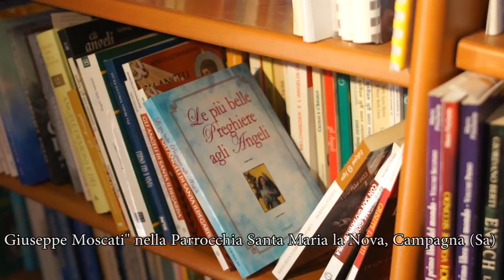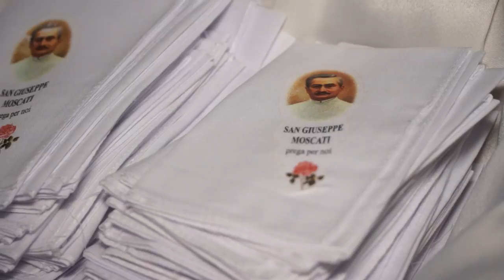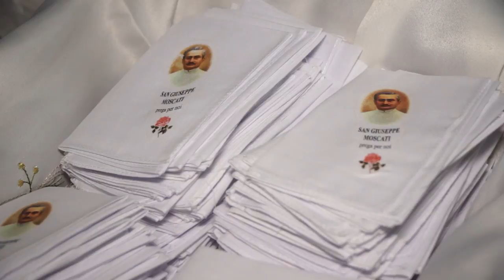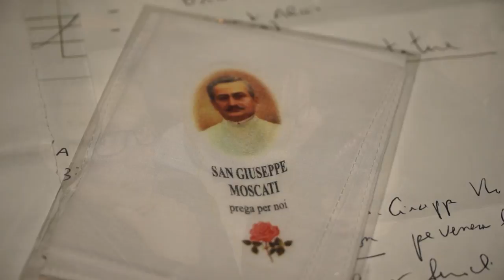La Reliquia di San Giuseppe Moscati - S.maria la Nova - Campagna (Sa)